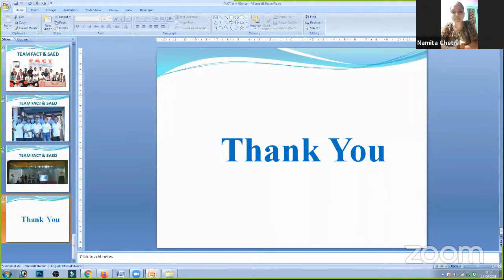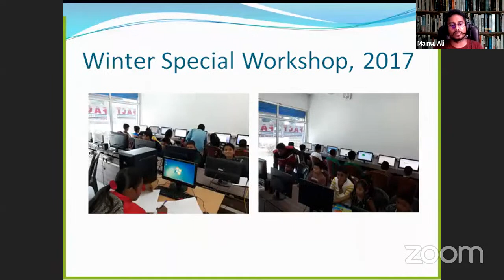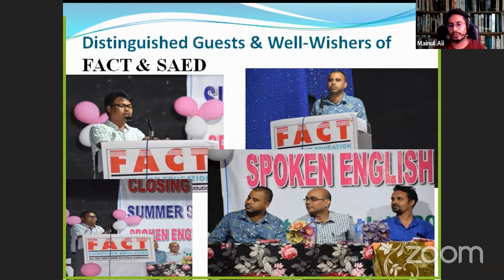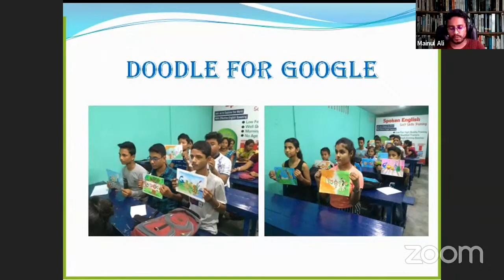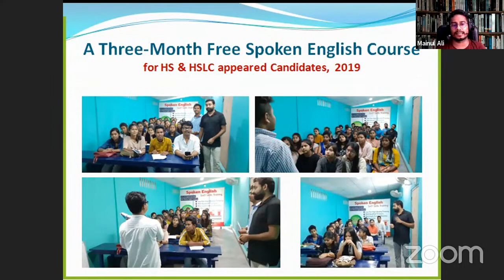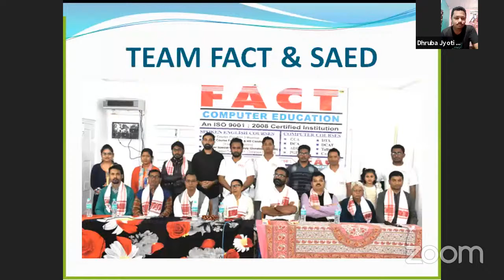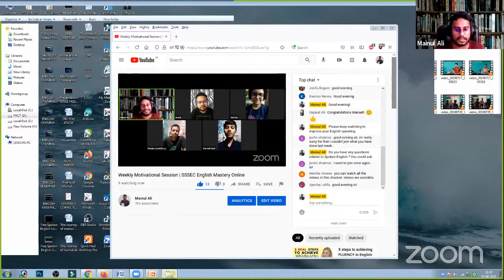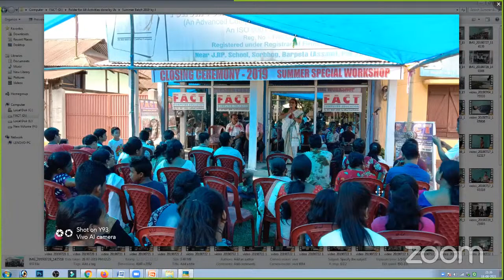Weekly Motivational Session | SSSEC English Mastery Online